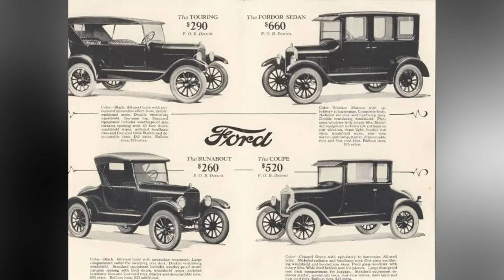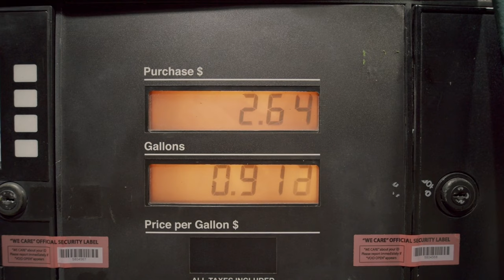O MARCO INICIAL: QUAL FOI O PRIMEIRO CARRO DO MUNDO🚗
"Prepare-se para uma viagem fascinante à origem da revolução automotiva! 🚗💨 Explore nesse vídeo o incrível universo do primeiro carro do mundo em um vídeo repleto de curiosidades, história e inovação. Desvende os segredos por trás do veículo que mudou para sempre a forma como nos locomovemos. Seja parte dessa jornada única no tempo e descubra como um simples motor transformou o mundo.

Muita gente sabe qual foi o primeiro carro fabricado no Brasil, mas quase ninguém sabe dizer qual foi o primeiro carro fabricado no mundo.

CAPÍTULOS:

00:00 Introdução
01:18 Ford Model T
02:56 Mas na verdade, qual é o primeiro carro do mundo?
04:38 O primeiro carro do mundo
05:41 O segundo carro do mundo
06:01 O primeiro carro do brasil
06:29 O primeiro carro a gasolina
07:03 Por que a história dos primeiros carros do mundo é desconhecida
07:47 Encerramento
08:23 Fim